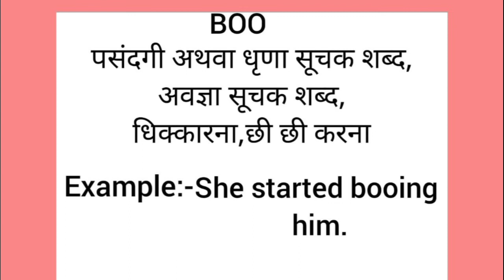Boo meaning in hindi || boo ka matlab kya hota hai || word meaning english to hindi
boo meaning in hindi
boo ka matlab kya hota hai
english to hindi
word meaning
what is boo
boo का हिंदी अर्थ